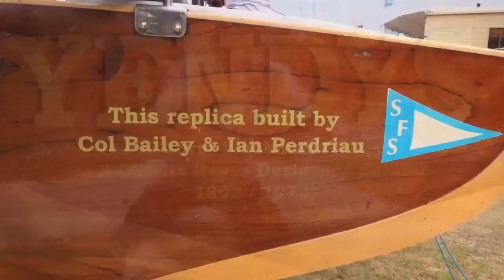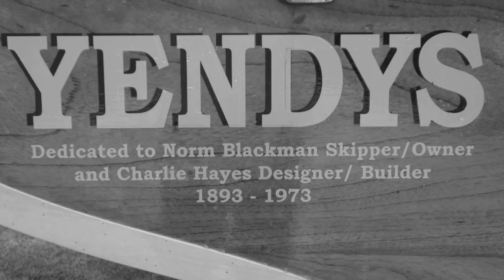Yendys - Historic 18 foot skiff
Sydney Flying Squadron, Milsons Point